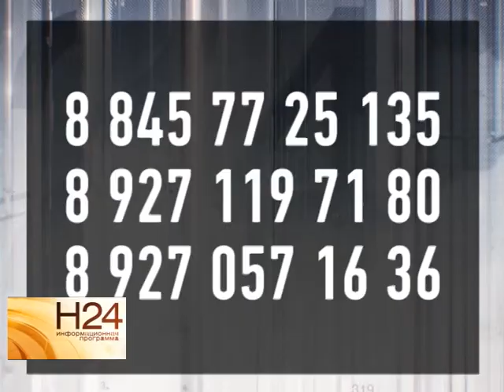Семье погибшего в Калининграде строителя необходима помощь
Мужчина проживал в одной из деревень Краснопартизанского района Саратовской области, и на заработки в Калининград был вынужден уехать из - за тяжелого материального положения семьи. Сейчас родственники погибшего не могут даже организовать похороны из-за отсутствия денежных средств. Подробнее смотрите в материале от 14 января.